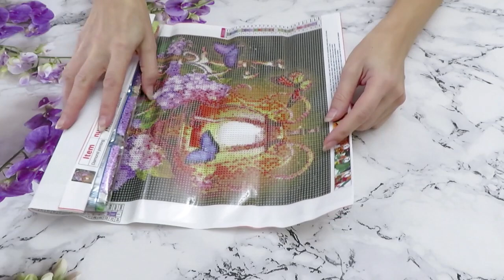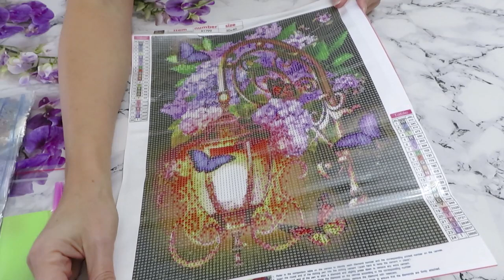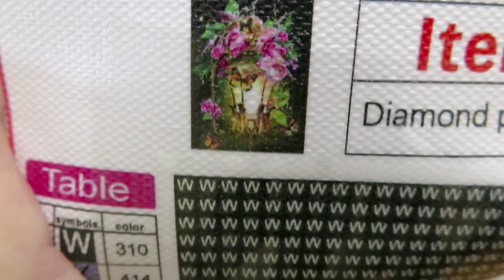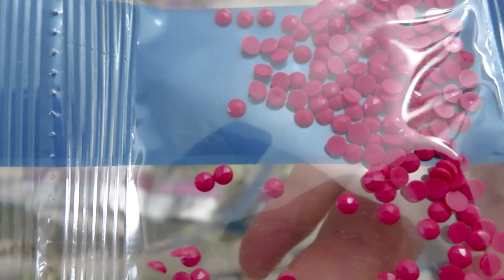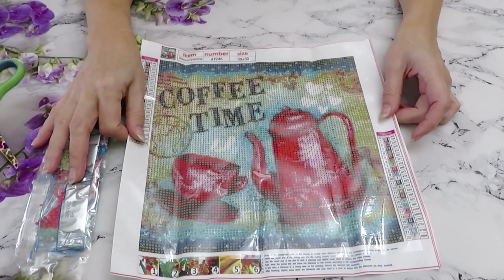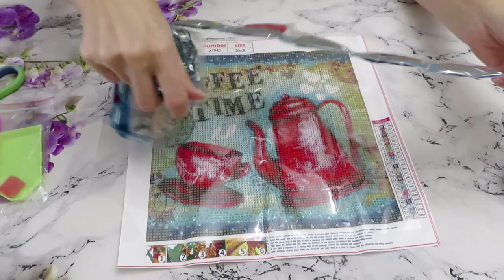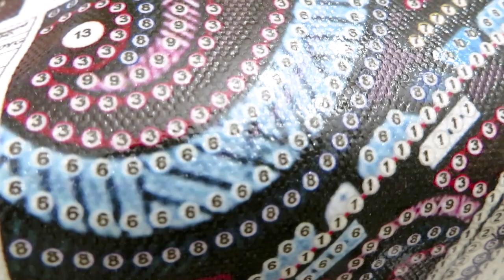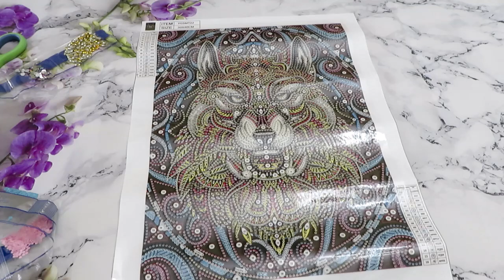FGNORMAL New Diamond Painting Review Plus Accessories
New unboxing is here! I will split Diamond Painting and accessories into the two videos, and also we will review some new Cross stitch canvases in part 3.  For those who celebrate Happy Chinese New Year!
Links To the product:
Wolf ( GLOW IN THE DARK WHITE DRILLS)
(thank you for ordering)
DISCOUT CODES:
EVERYDAYECRAFTS - Love5off
FGNORMAL - Nataliya10OFF
NEWHOMY - Lovecraftforever  save 6%
Craftsyart - NATALIYA6%OFF
Mignifying Light I'm using for DP and cross Stitch

My Food Channel - Food Goods With Nataliya